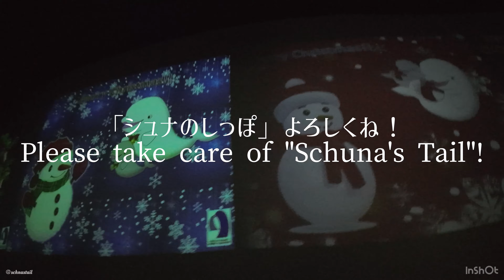【イルカ】クリスマスイルカパフォーマンス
クリスマスパフォーマンスを観てきました🐬トレーナーさん達もクリスマスコスチュームで雰囲気があります🎅